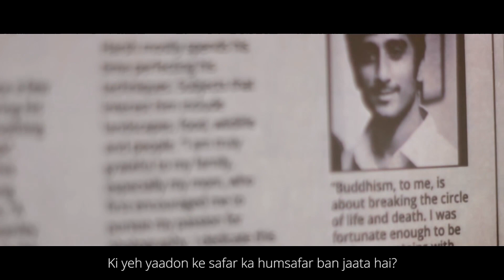No Place Like Home - Chaar Diwari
Every home has a story to tell. For Harsh, the vivid memories of his life are preserved within his home's walls.
Nostalgia is etched into these walls, laughter echoes across the halls and tears leave their tracks down the corridors.
Over the years Harsh, a travel photographer, learnt to trade his comforts and memories in exchange for new ones. Now he's back to his nest, his home after months of expeditions.
Watch him realise what makes his heart ache every time he has to bid adieu to his four-walled box of memories.